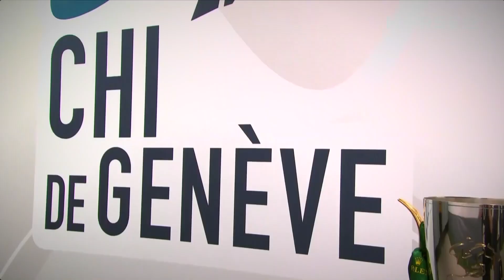CHI de Genève Promo